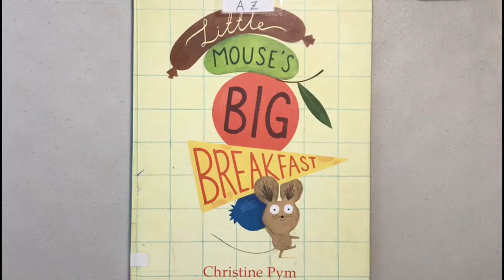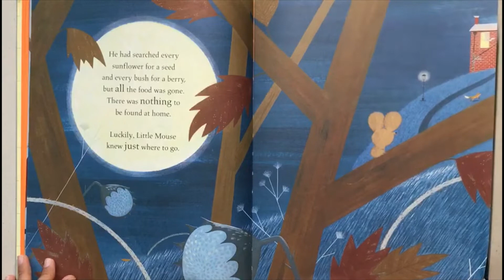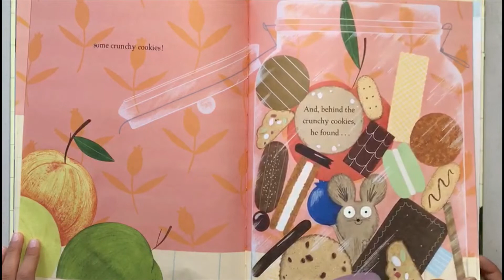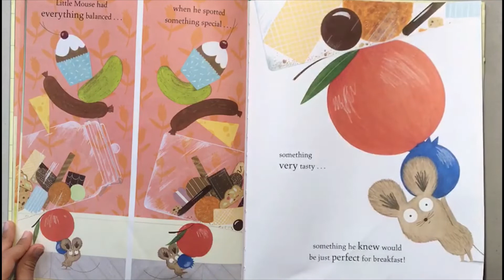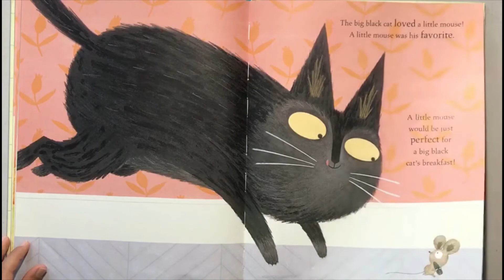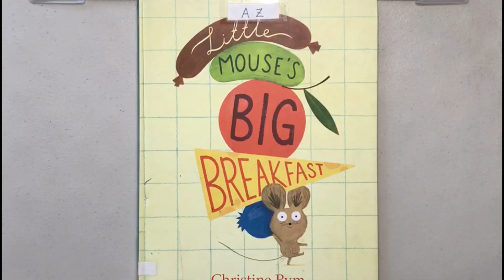Little Mouse's Big Breakfast Kids Children Books Read Aloud